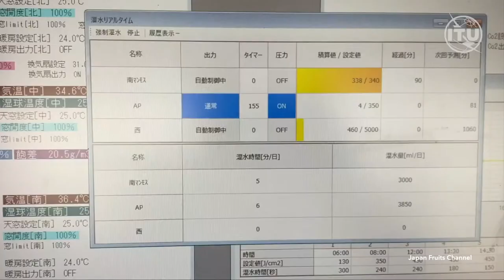Achieving Zero Hunger state with the help of Mordern Technology | Mr.Unnoticed Engineer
Hydroponic digital agriculture, closely integrated with information and communication technologies (ICTs), has proven a cost-effective solution to increase productivity and reduce workloads for farmers in Japan and beyond.

What we learn or learnt is just handful of sand, but to be learnt is as huge as our mother Earth..

𝚃𝚑𝚊𝚗𝚔𝚈𝚘𝚞 for your great support - நன்றி!!

Credits:-
ITU